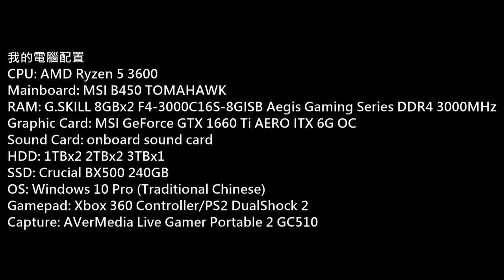Rising Storm 2: Vietnam PC Gameplay P.345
Platform: PC
Gamer: hkkane
Gameplay Date: 13 December 2019
Gameplay Part.345
Note: /